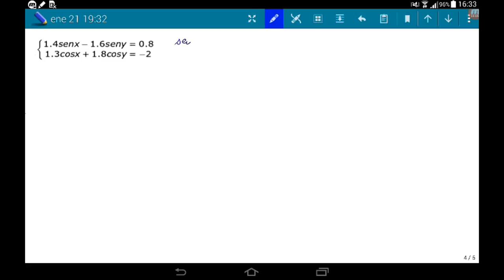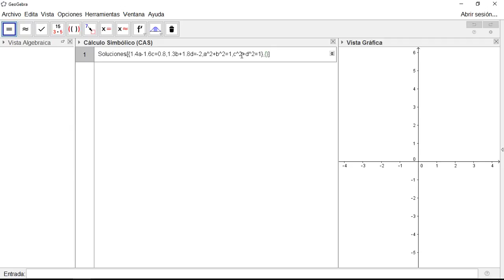Sistema de ecuaciones trigonométricas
Resolución de un sistema de ecuaciones trigonométricas utilizando GeoGebra